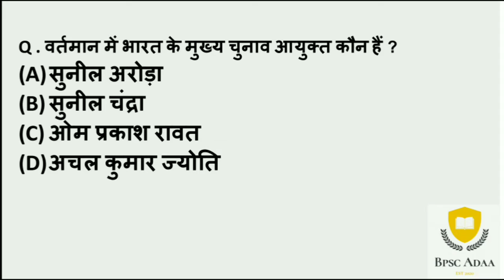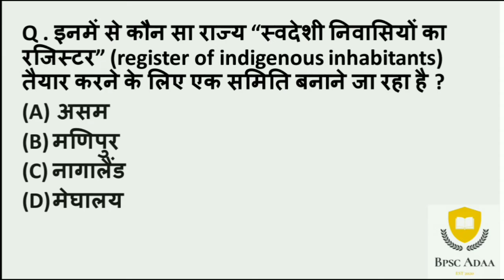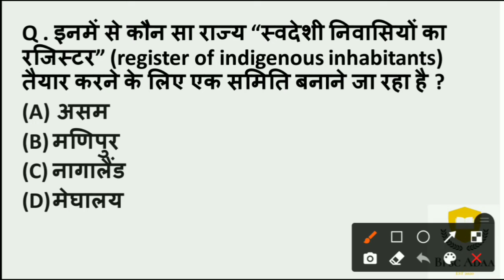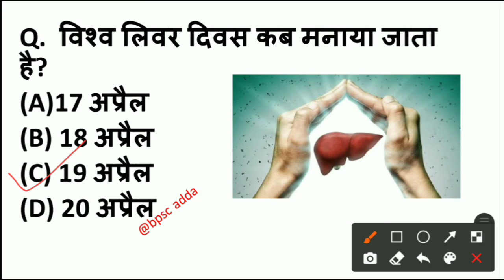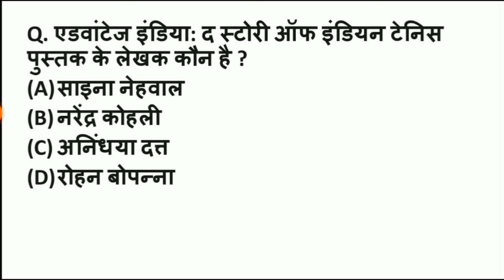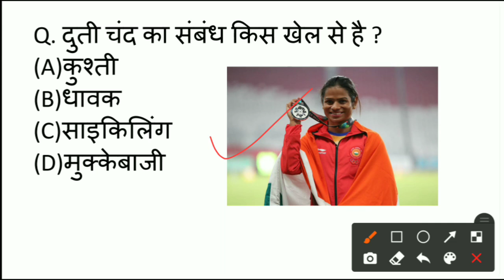19 April 21:-current affairs । Daily current affairs । Today's current affairs#bpscadda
Important for all government exam